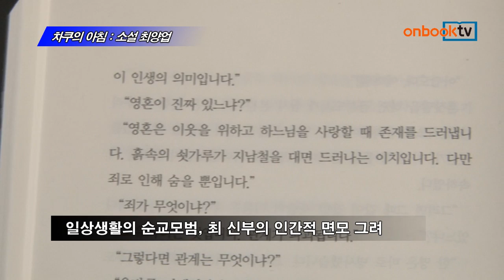차쿠의 아침 - 소설 최양업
저자 이태종 신부는 최양업신부님의 사목활동의 보금자리인 ‘배티’ 인근 출신으로 최신부님을 닮으려고 부단히 애쓰는 사제다.
유서 깊은 사적지 ‘차쿠 성당’과 ‘신학교 터’, 그리고 교우촌 ‘백가점’을 처음 찾아낸 그는 그곳에 오래 사는 것이 소원이다.

 2011년 최양업 신부님 선종 150주년을 기념하여 ‘차쿠의 아침’을 구상하였고 2년만에 제 1편을 출간하게 되었다.
 최양업 신부님이 주인공인 이 소설은 1845년 7월 차쿠에서 사제수품을 앞둔 김대건 신부님과의 마지막 만남에서 시작하여,
1849년 12월 최 신부님의 조선 입국까지를 배경으로 하고 있다. 이 작품은 고증된 교회사 사료(史料)를 기반으로 최 신부님의 인간적인 면모와 신앙, 김대건 신부님과의 뗄 수 없는 깊은 우정, 더 나아가 시공을 초월한 영적 동행과 친교를 감동 깊게 그리고 있다.

 성김대건이 피의 순교자로서 칼 아래 쓰러진 반면 최양업 신부님은 땀의 순교자로서 ‘길위에 스러짐’을 주목하면서 교회역사상 최초의 ‘증거자’로 시복시성을 추진중인 최신부님을 현양하는데
저자 이태종신부는 ‘일상생활의 순교모범’으로 탁월한 최신부님을 커다란 애정으로 기리고 있다.